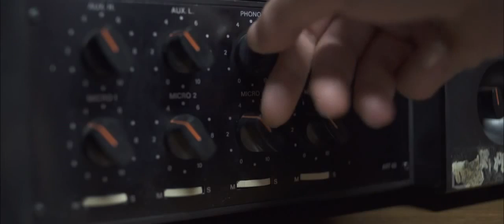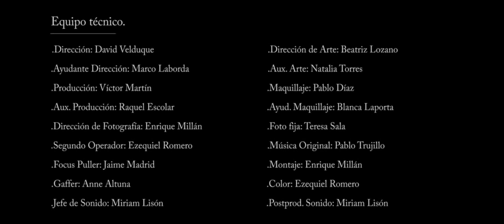Trailer Zielou Restaurante Madrid Chamartín